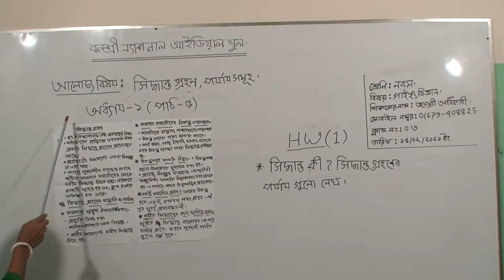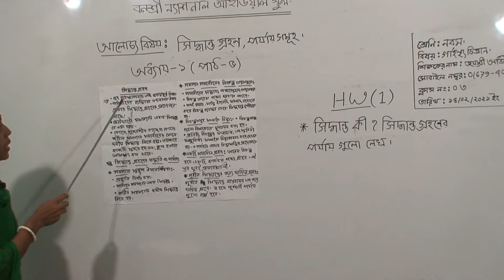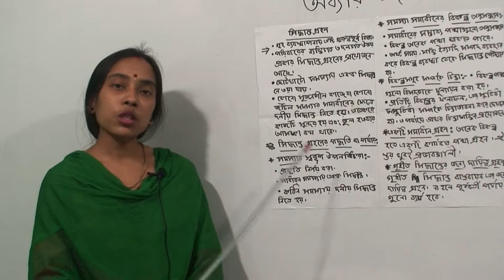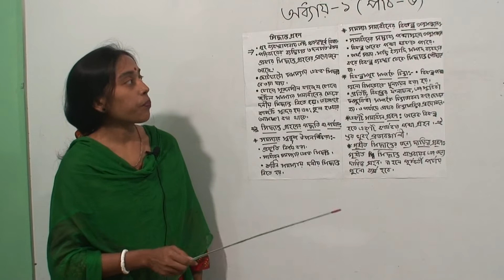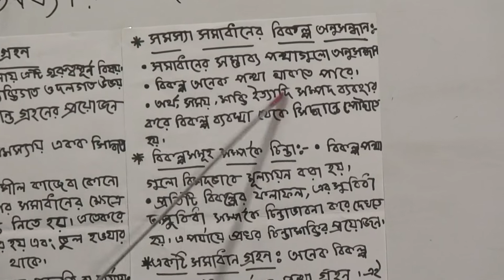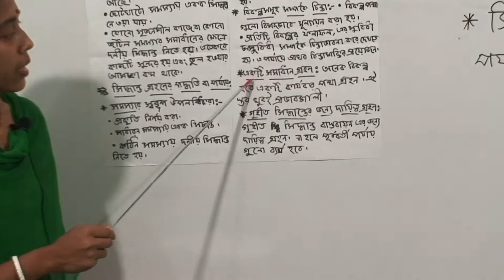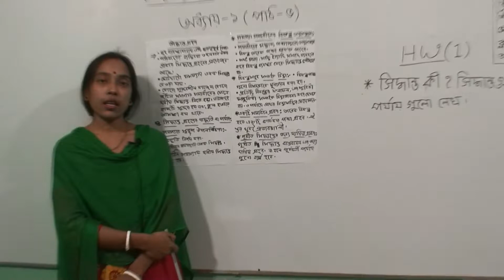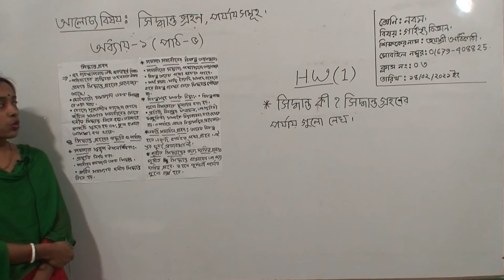নবম শ্রেণির গার্হস্থ্য বিজ্ঞান, ক্লাস নং-০৩, আলোচ্য বিষয়: সিদ্ধান্ত গ্রহণ, পযার্য সমূহ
অর্ধবার্ষিক-২০২১
শ্রেণি: নবম
বিষয়: গার্হস্থ্য বিজ্ঞান
ক্লাস নং-০৩
আলোচ্য বিষয়: সিদ্ধান্ত গ্রহণ, পযার্য সমূহ
শিক্ষক: জ. জয়শ্রী অধিকারী